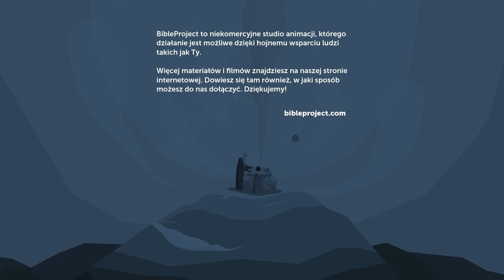Abraham i Melchizedek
Melchizedek jest jedną z najbardziej intrygujących postaci w Biblii, a poznajemy go w historii Abrahama. Jest tajemniczym kapłanem-królem i rządzi miastem, które później zostanie nazwane Jerozolimą. On też przekazuje Abrahamowi Boże błogosławieństwo. W tym filmie omówimy rolę Melchizedeka w kontekście szerszego motywu biblijnego, jakim jest przyszły królewski kapłan.

Produkcja polskiej wersji językowej:
Studio DR
Wisła

Oryginalna treść i produkcja w języku angielskim:
BibleProject